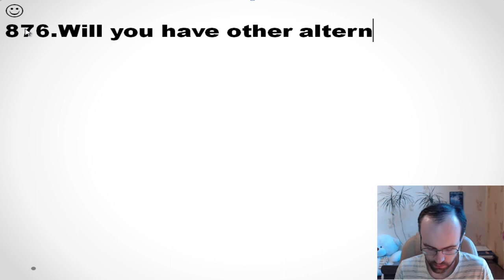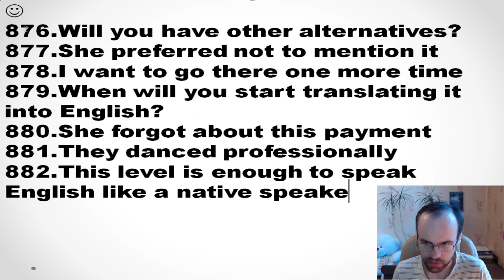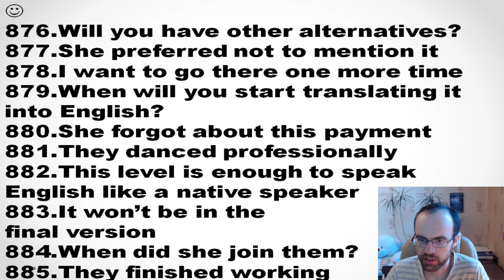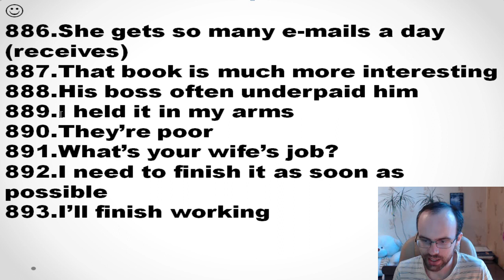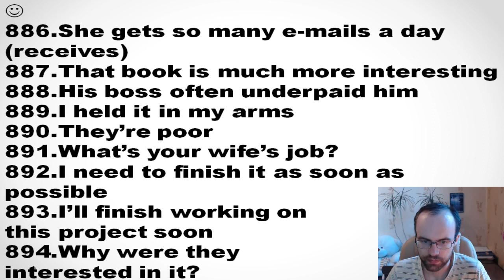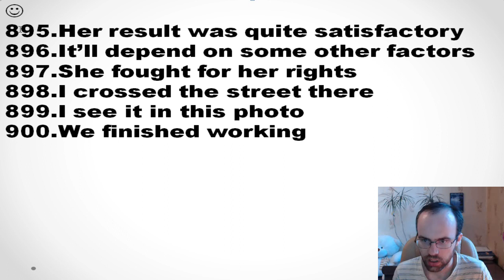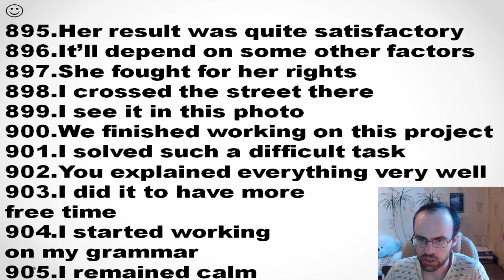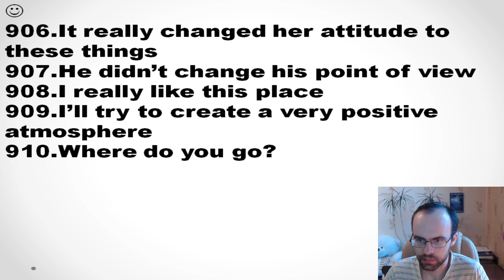КОНТРОЛЬНАЯ 26 АНГЛИЙСКИЙ ЯЗЫК ДО АВТОМАТИЗМА УРОК 111 2 Уроки английского языка